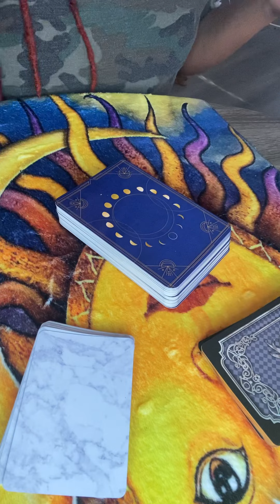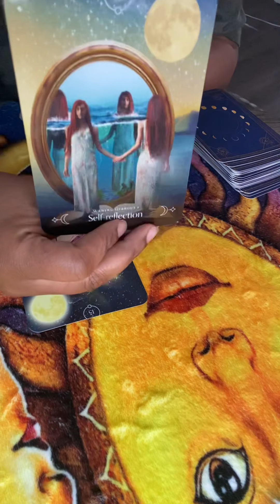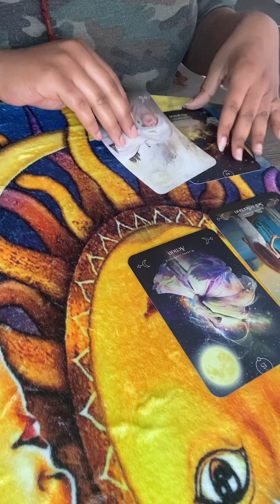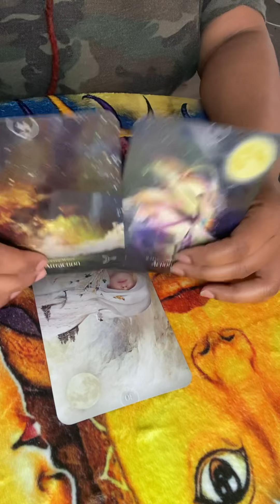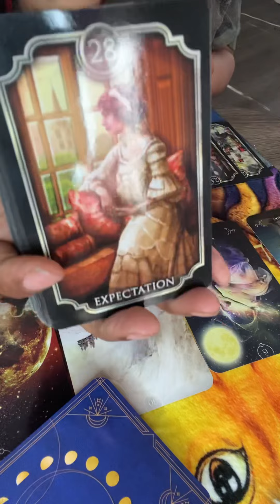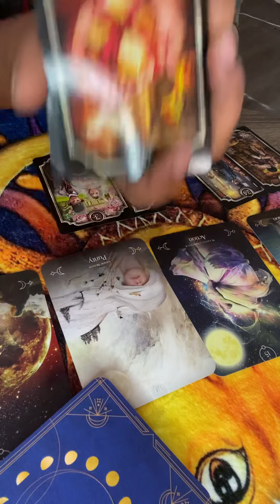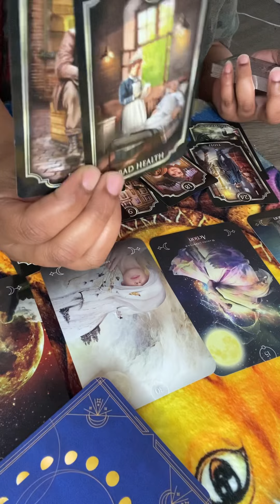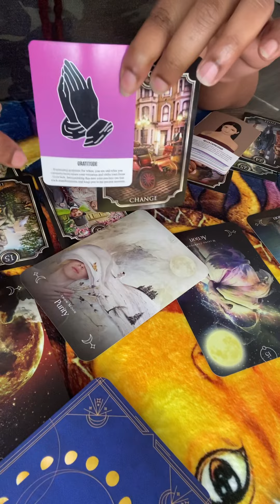Gemini ♊️ They Want To Involve The Child In The Drama Because You Are Moving On To Be Happy ‼️🚨🚨🚨